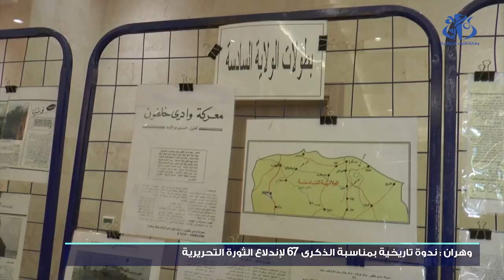وهران : ندوات تاريخية و معارض للصور إحياء للذكرى الـ67 للثورة التحريرية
وهران (وأج) - ندوات تاريخية و معارض للصور إحياء للذكرى الـ67 للثورة التحريرية.